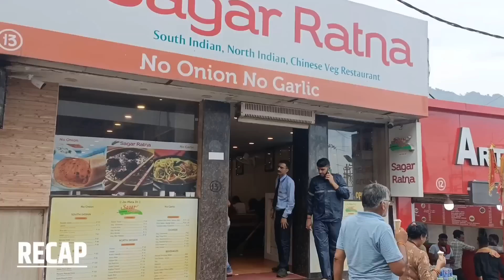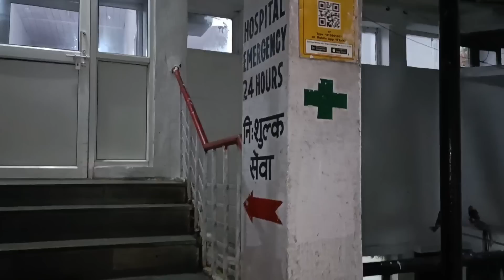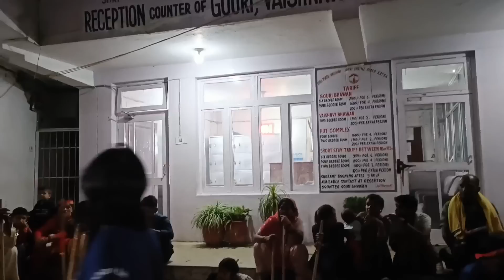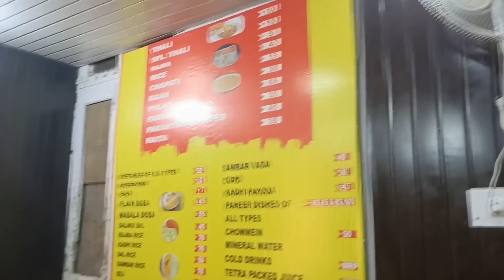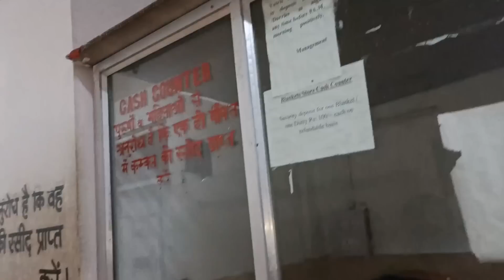Vaishno Devi Yatra, Katra | Full Complete Information 2023 | Jai Mata Di | Ep-03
Vaishno Devi Yatra 2023 | Full Complete Information | Jai Mata Di | Ep-03

1. Oppo Reno 6 Pro 5G
2. SLOVIC Gorilla Tripod
3. My Mic
4. My Laptop
5. My Travel Backpack (mostly use this)
6. My Power Bank
7. My Check-in Luggage
8. Hard Drive 1TB
9. Hard Drive 4TB